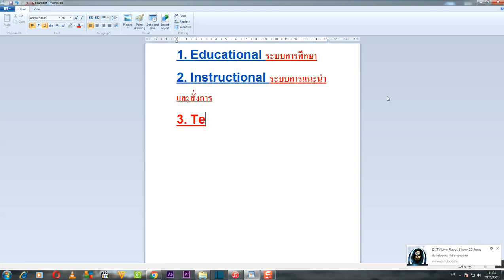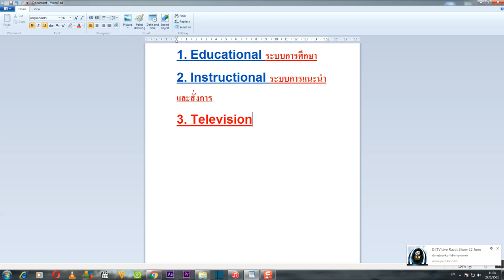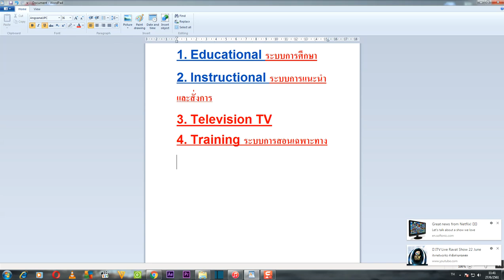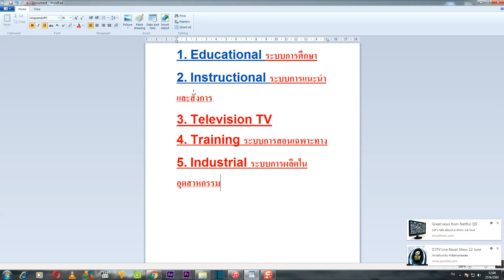คุยเฟื่องเรื่อง COMPUTER และ เรียนรู้การใช้ Program VSDC Video Editor TUTORIAL ตอนที่ 2